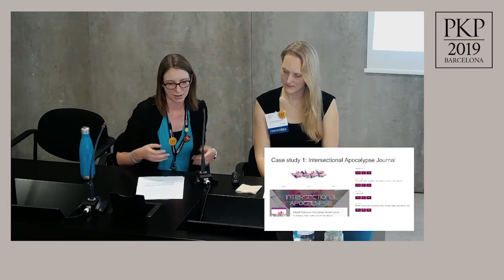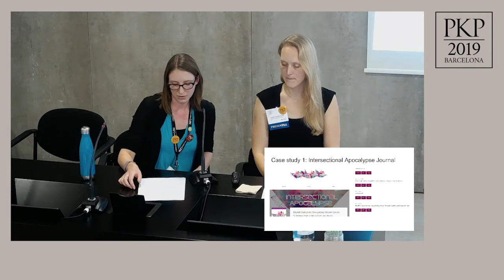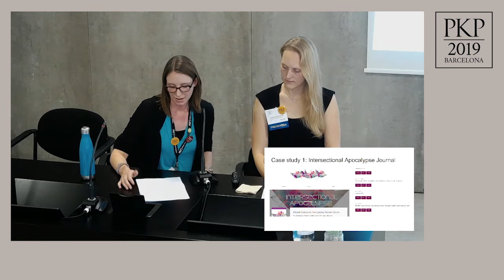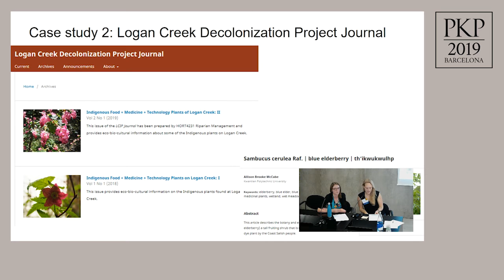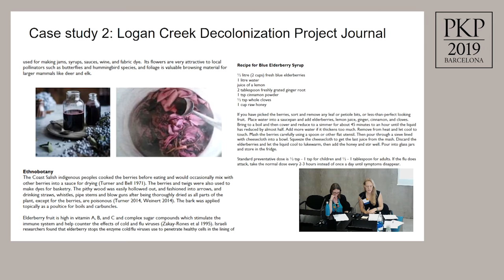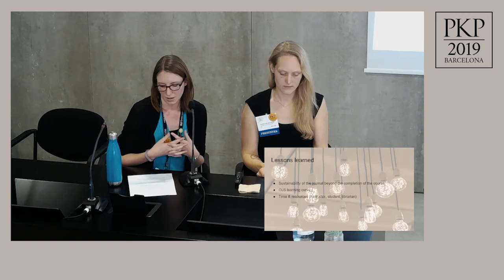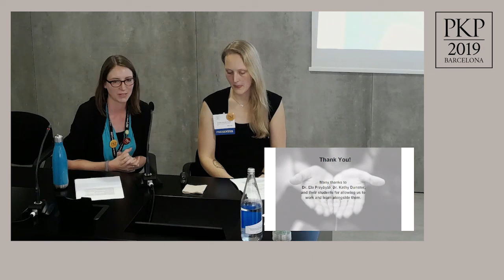COM 4.1 - Course Journals Supporting Social Justice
Title: Course Journals Supporting Social Justice: Developing Equitable Scholarly Communications Through In-Class Publishing Projects
Authors: Karen Meijer-Kline (Kwantlen Polytechnic University) and Kate Shuttleworth (Simon Fraser University)
Abstract: How can OJS and OMP be used in classes to engage students in discussions around social justice in scholarly publishing? This presentation will discuss examples of course journals and book projects at Simon Fraser University (SFU) and Kwantlen Polytechnic University (KPU) which attempt to involve students in anti-colonial, anti-racist, and anti-oppressive forms of scholarship. These projects aim to be inclusive in a variety of ways: in terms of accessibility, language, content formats, and sustainability strategies. The presenters discuss the ways that OJS and OMP can be used in the classroom to develop students' awareness of, and ability to address, social justice concerns in traditional publishing. Finally, they will explore how lessons learned from these case studies can be implemented in other courses.